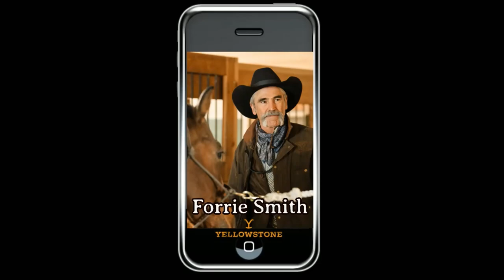10 minutes with Forrie J Smith aka Lloyd on Yellowstone.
10 minutes with Forrie J Smith aka Lloyd on Yellowstone.

Clip from Pepper Stewart Show episode 127 on Farm and Ranch TV.
Pepper Stewart Show hosted by Pepper Stewart with guest host Holly Riley.
The full episode can be streamed OnDemand 24/7 on Farm & Ranch TV, no subscription needed!!